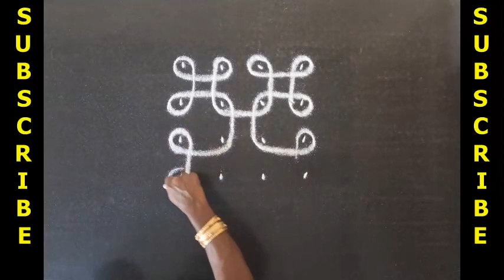1_trending - Simple Design Neli kolam | New Neli kolam | Vasal Kolam | வாசல் கோலம்